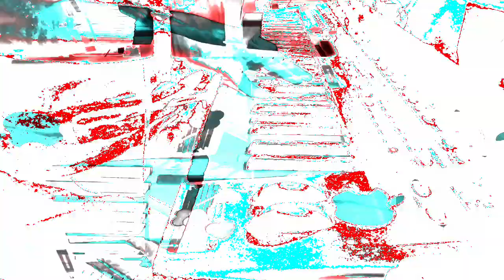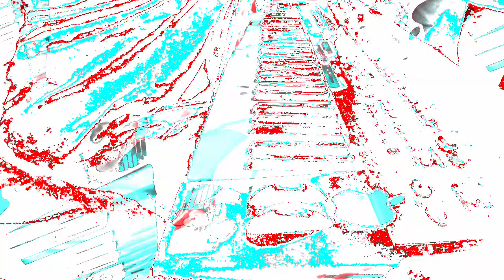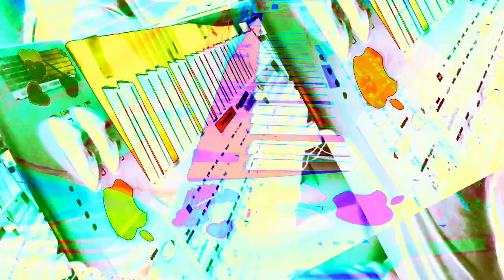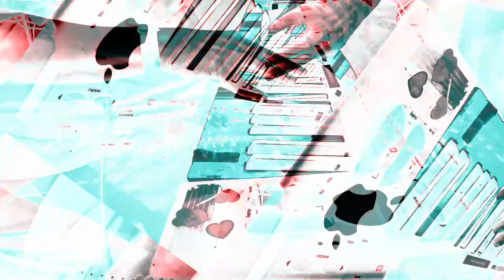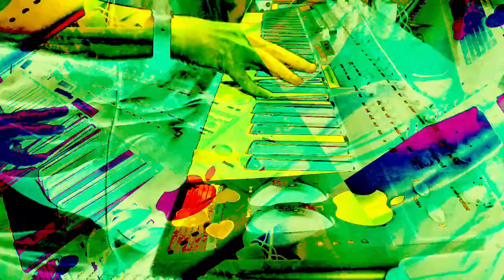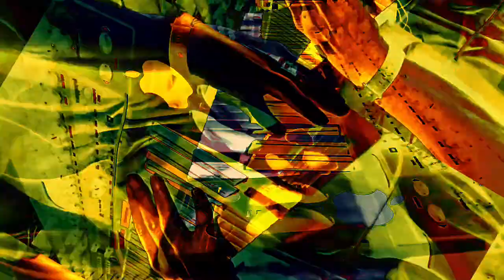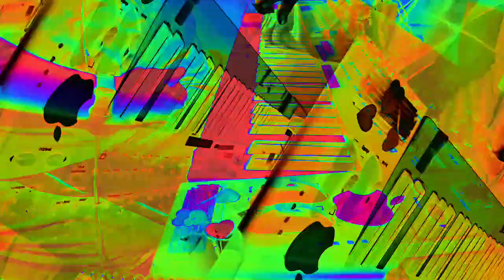[EPILEPSY WARNING] Movie 22 11 29 06h57m48s *Photosensitivity Warning*